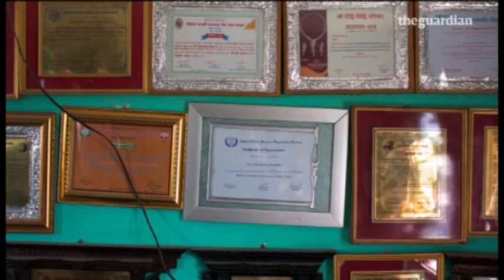Dilshova Shrestha's Aama Ghar- Guardian's Story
This is portion of Guardian's story on Nepal's orphanage scam: growing trend for 'voluntourism' linked to child exploitation video. This video is only highlight of Dilshova Shrestha's Aama Ko Ghar.